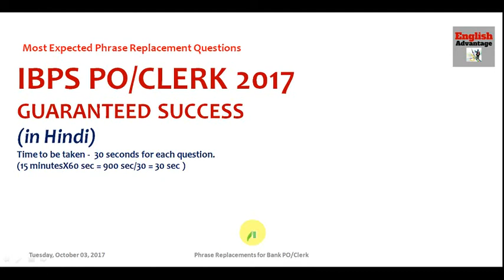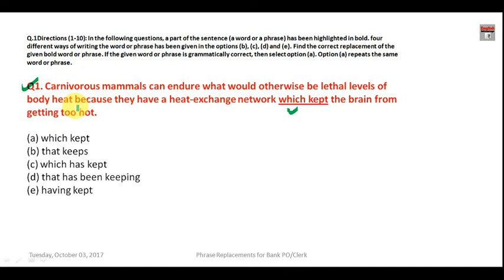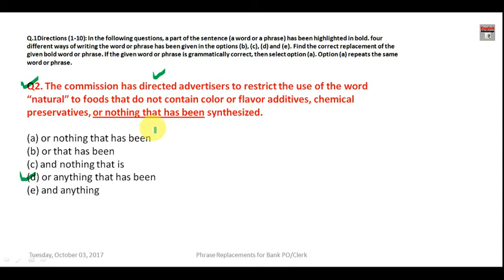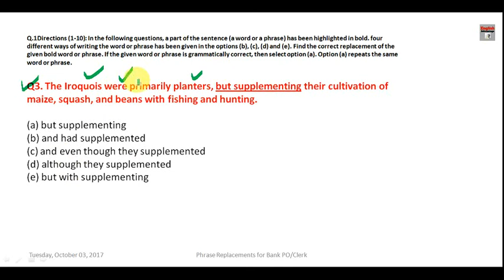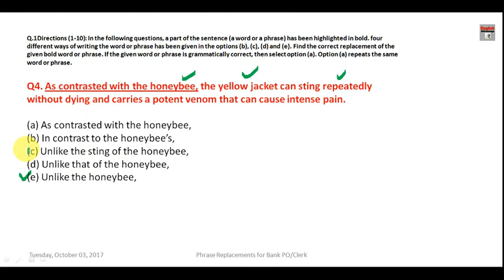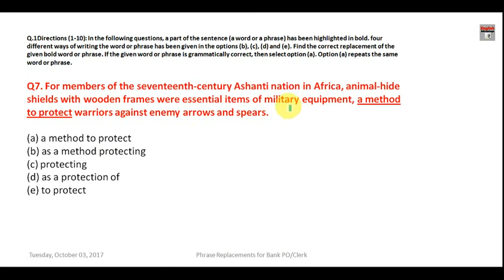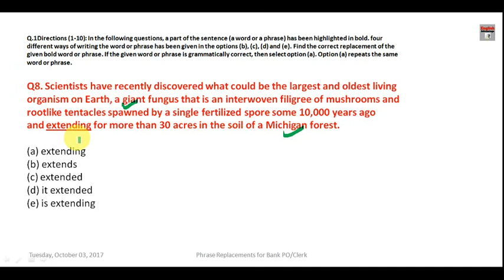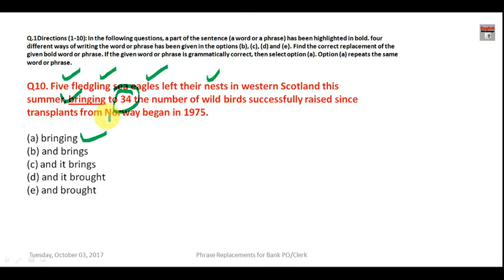Bank PO/Clerk 2022 | DEMO CLASS | Latest Pattern Phrase Replacement | Fully Solved & Explained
Hi Friends,

Buy the Best Vocabulary E-Book for All Competitive Exams here